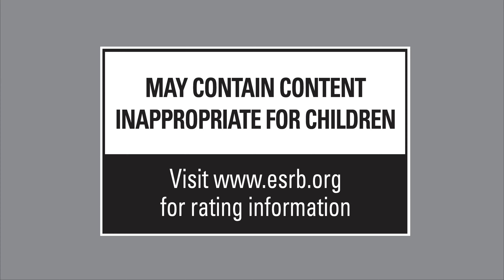MASS EFFECT ANDROMEDA – Official Gameplay Trailer 4K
Mass Effect: Andromeda puts you in the role of the Pathfinder; an elite soldier, explorer and guide tasked with finding humanity a new home an uncharted galaxy. From arresting visuals and thrilling combat, to epic story and characters, Mass Effect: Andromeda is truly the next generation of Action/RPG gaming.

Release Date: March 21, 2017
Developer: BioWare
Series: Mass Effect
Publisher: Electronic Arts
Designer: Ian Frazier
Platforms: PlayStation 4, Xbox One, Microsoft Windows